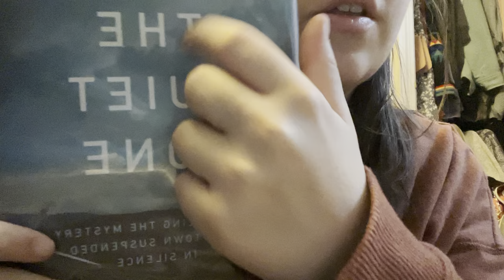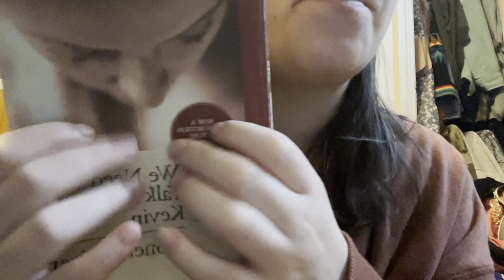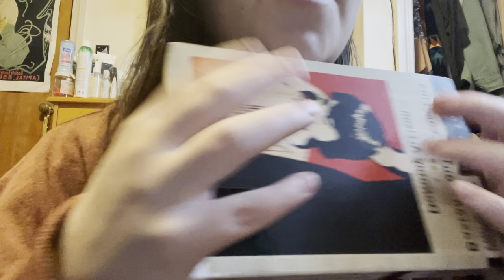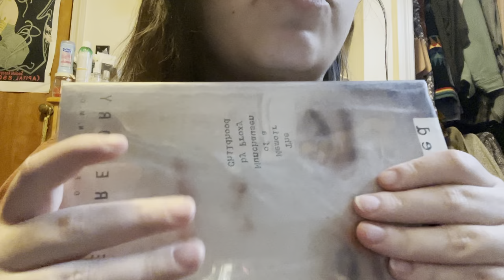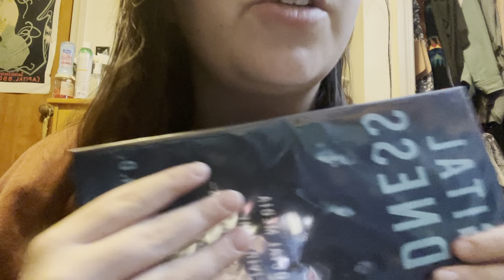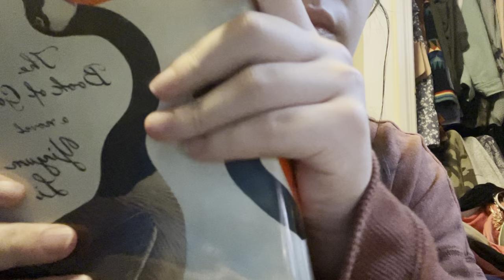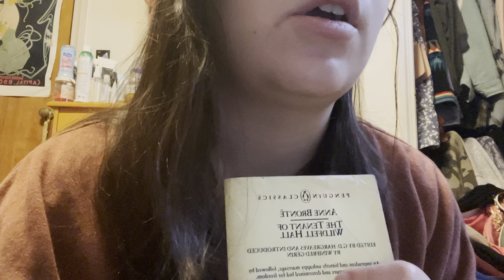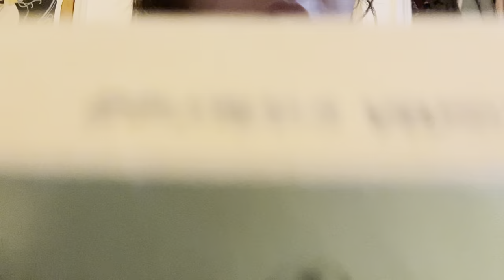(ASMR) Library book haul (gripping, finger pad tapping, page flipping)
hi all !

How is everyone? I feel like I haven’t been making a lot of videos lately and don’t check in enough. This is a library haul, per usual, but it’s a bit more fast-paced with a large focus on tapping, gripping, page flipping, and occasional tracing. I hope you enjoy!!

Sleep well & be well 💜